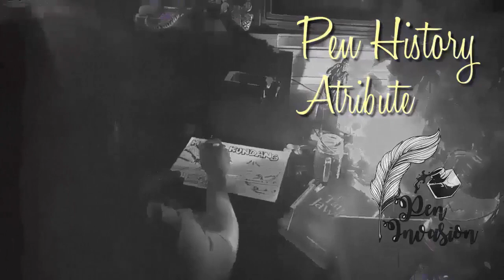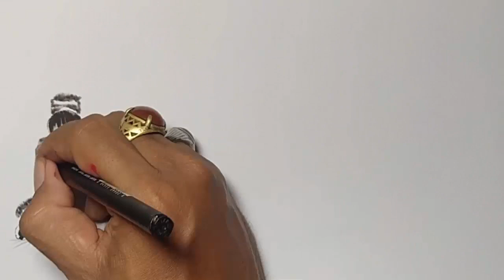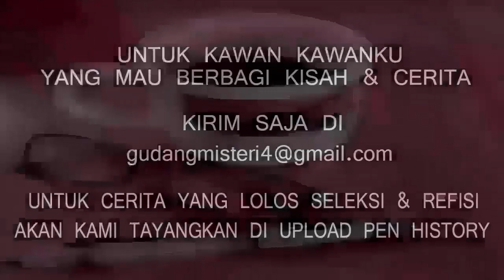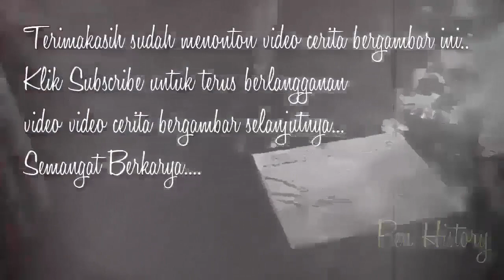DUKUN CABUL 2 - Cerita Gambar - Cerita Bergambar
Narator & Ilustrator     : DJAGAD                                                                                                                       Penulis Cerita              : DJAGADDININGRAT                                                                                                                    Editor                             : DJAGAD

Untuk kawan kawan yang ingin berbagi kisah & cerita di PEN HISTORY Bisa kirim di Jika memenuhi syarat nanti bisa tayang di upload PEN HISTORY